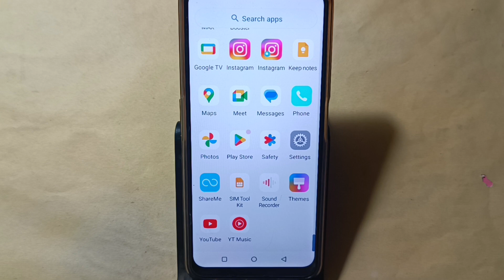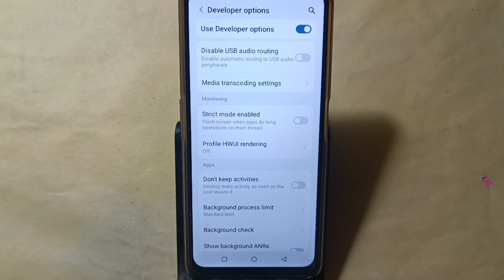Lava storm 5G hanging problem solve kaise kare,How to fix Hanging problem in Lava storm 5G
Best powerful CPU under 10k

60-Inch Tripod with Bag

7 Socket 6A Extension Board